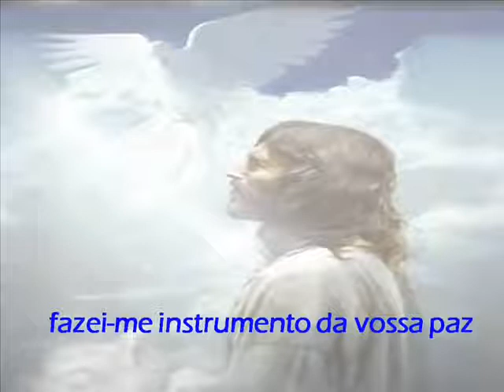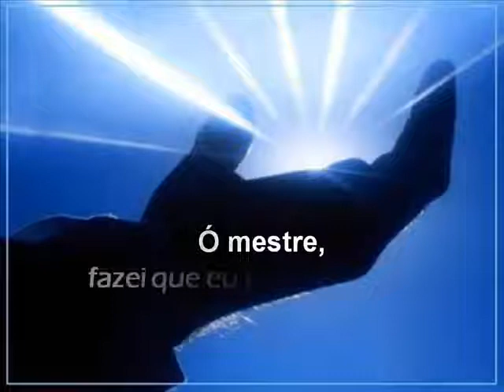ORAÇÃO DE SÃO FRANCISCO FAGNER